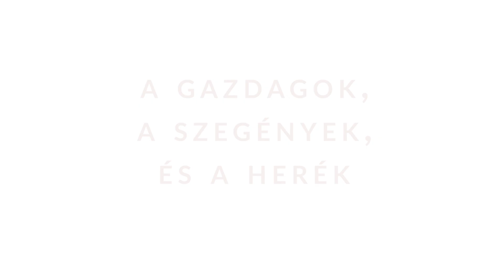A GAZDAGOK, A SZEGÉNYEK ÉS A HERÉK - 12 olvasmány Feldmár Andrással - VIII. rész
"Hogy hogyan bánunk egymással, az talán a legfontosabb. Amikor egyedül vagyok, akkor egy olyan autisztikus álomban vagyok. Nem rossz, de ebből azonnal felébreszt a másiknak az arca. És ez többször megtörtént terápiában - főleg akkor, amikor valaki egy másik tudatállapotban volt - és egy káoszból, ahol valaki csak a saját élményeivel foglalkozik, kinyitja a szemét, rám néz és akkor azt mondja: 'Há, létezik egy másik!' Például a te arcod, ahogy így most néz rám, megdöbbentő, hogy nem vagyok egyedül. Hogy te egy másik vagy. Na, ez egy óriási élmény!" FA

Beszélget: Feldmár András és Krámli András
OLVASMÁNY: Platón - Az állam

Vágás, videó, arculat: Bakó Zsigmond